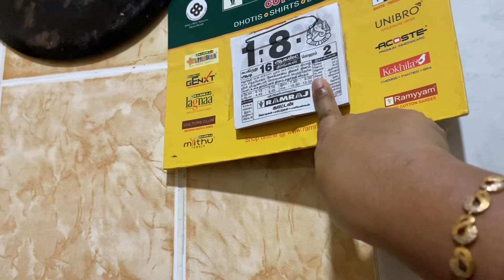YouTube and My Son How I handle ??Month Starting vlog with full energy |kuwait Tamil Vlog